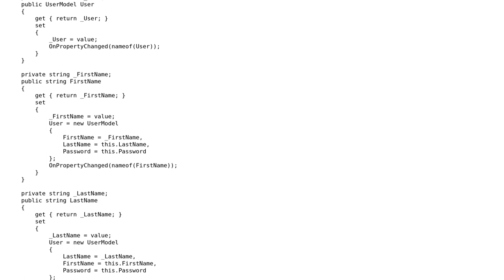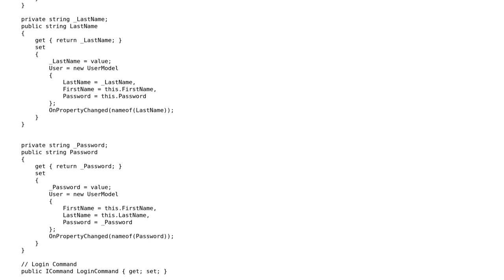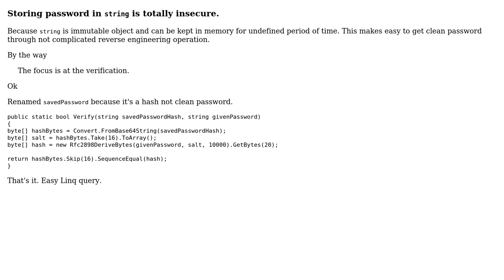Code Review: First-name, Last-name and Password logging in functionality using C#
With thanks & praise to God, and with thanks to the many people who have made this project possible! You are responsible for your own actions.